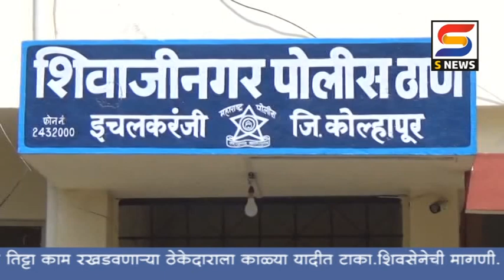चंदूर मधील महाविद्यालयीन तरुण सौरभ पाटीलची आत्महत्या.